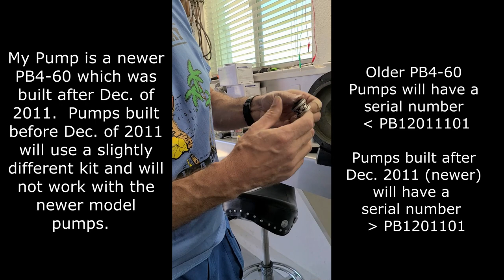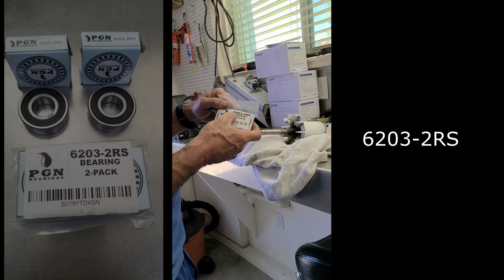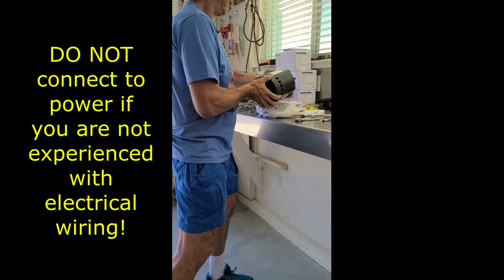PB460 Pump Rebuild Oct 8 2020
This is an instructional video that shows step by step how to rebuild a Polaris PB4-60 Pool Sweep Booster Pump. I believe it is also very similar to the Pentair LA01N Booster Pump.  If your booster pump is leaking or squeaking, then this is the video to watch to do the rebuild yourself and save money.  The video shows how to replace seals in the pump and also replace the bearings in the motor of the pump.